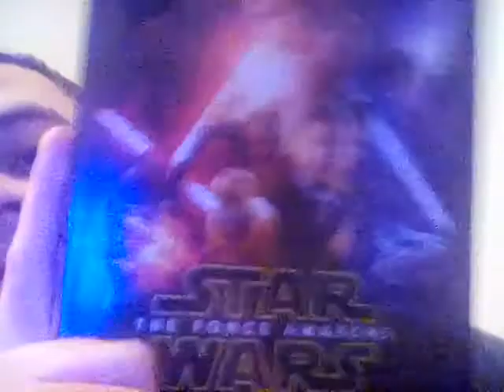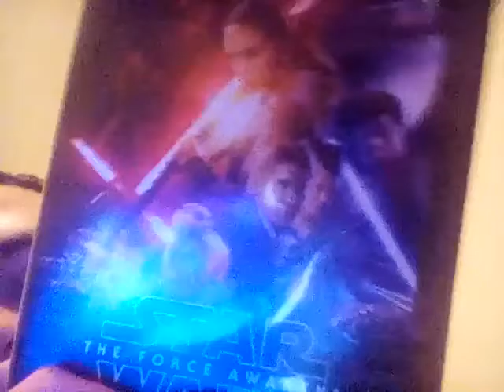Star wars the force awakens movie review